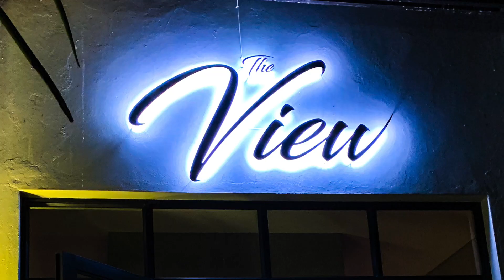DJ GIG LOG - 50th Birthday - 16th Feb 2019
Surprise 50th Birthday Party. Planned by his wife and two sons.
This black and gold themed 50th Birthday Celebration was the epitome of glam!!
Shalini (Surens wife) invited 60 of their close relatives and friends.
We did a simple JBL setup with Chauvet color wash lights.
Once dinner was done - The Party "Turned Up"!!!

GEAR LIST

DJ Tools
- MacBook Pro 13 inch
- Vestax VCI 300 mkII DJ Controller
- Soundcraft S10 mixing desk
- Technics Headphones
- Crane laptop Stand

Speakers
- JBL EON 615
- JBL EON 510
- JBL EON 618S
- Yahama StagePass 400i

Lights
- Chauvet FX Wash 2
- Chauvet FX Wash
- Chauvet GIG Bar 2
- Beamz Slim Par35 Parcan
DMX (Lighting Control)
- ADJ My DMX Go
DJ Facade (FrontBoard) w/ Lights
- VONYX DJ Facade

Mics
- Shure SM58 Wireless
- Shure PG58 Wireless